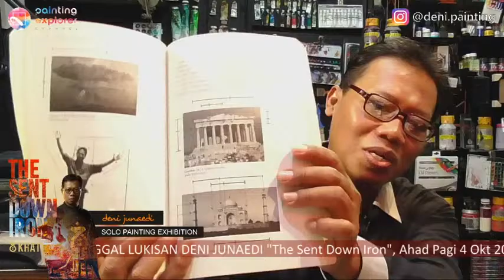LIVE KULIAH SENI LUKIS ABSTRAK, Kelas Praktek: Warna Tersier & Kontras 5)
Rekan-rekan PAINTING EXPLORER Channel, untuk pertemuan ke-6, atau Kelas Praktek ke-3, Kuliah Seni Lukis Abstrak PAINTING EXPLORER Channel akan berlangsung secara live, insya Allah.

Dengan demikian saya dapat merespon secara langsung pertanyaan atau komentar rekan-rekan yang ada di Live Chat.

Materi yang akan kita bahas adalah "warna tersier dan kontras".

Sampai ketemu Rabu Malam tanggal 23 September 2020 pukul 20:00 WIB.

Link Tugas 3 Kuliah Seni Lukis Abstrak PAINTING EXPLORER Channel:
Deadline pengiriman foto lukisan dan data tanggal 30 September 2020

Program ini gratis, Giveaway Syukuran PAINTING EXPLORER Channel setelah memperoleh lebih dari 10K Subs.

Saya tunggu.

Deni Je
Jogja
(Konten Kreator PAINTING EXPLORER Channel)

Pembelian buku "Estetika: Jalinan Subjek, Objek, dan Nilai" melalui WA ibu Sulistyaningsih 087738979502 (Penerbit ArtCiv)

Born: 21 June 1973, Central Java, Indonesia